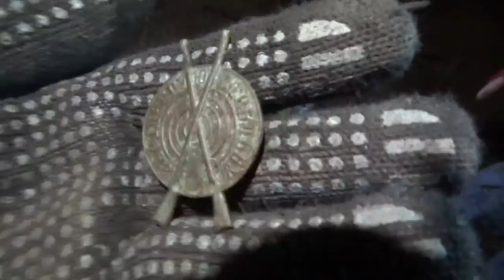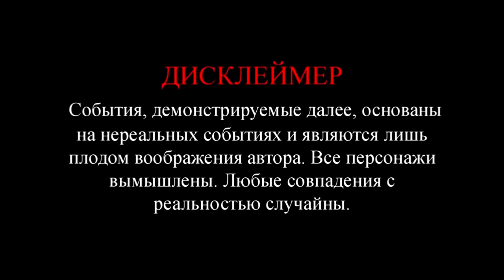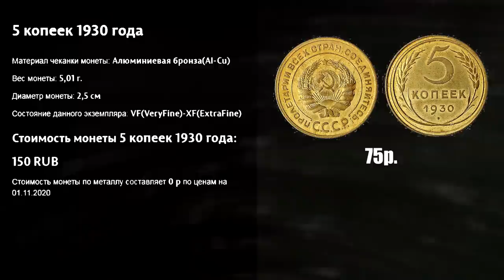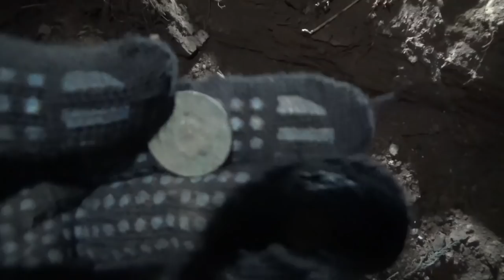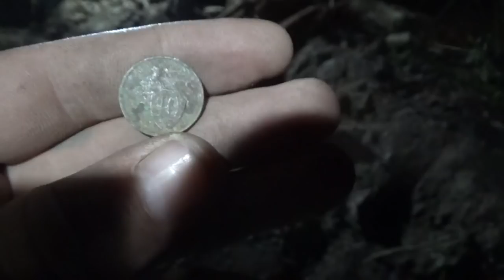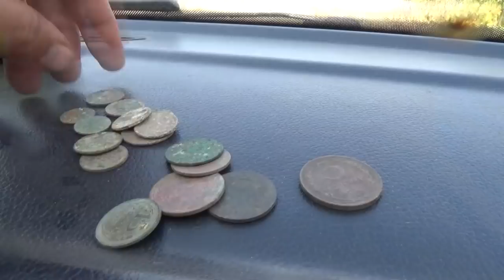Очередная, удачная экспедиция. Часть1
Очередная экспедиция собрала десяток азартных копателей и любителей активного отдыха. Все остались довольны!Кучи монет и шикарной сопутки и на этот раз не обошли нас стороной!